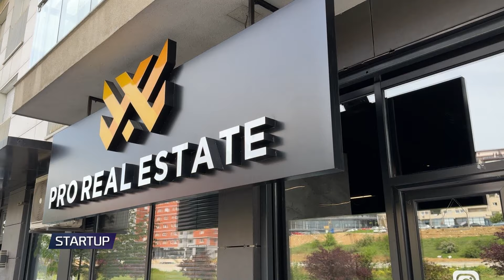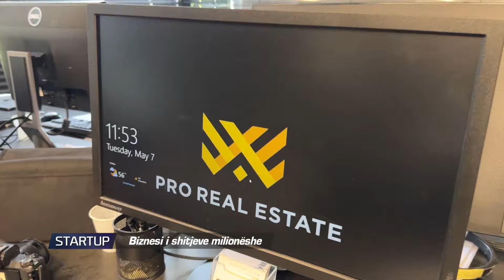Start Up - Krenar Batusha ( Pro Real Estate) 17.05.2024